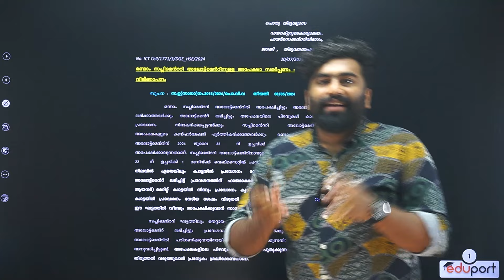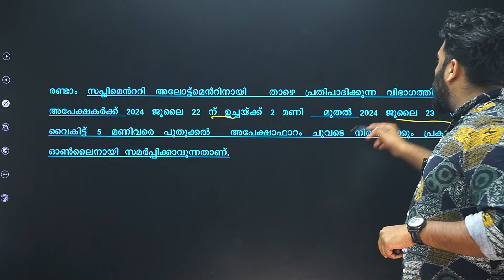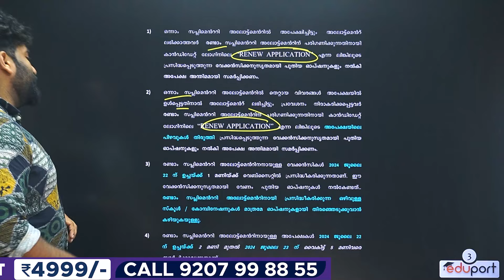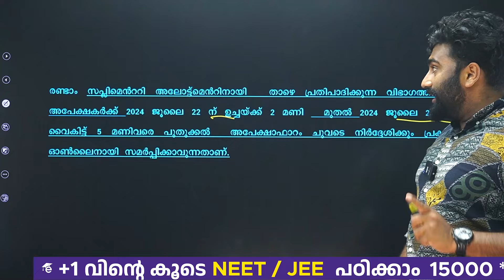Plus One Supplementary second Allotment ? Transfer ? Latest Updates | Plus One Allotment 2024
Plus One Supplementary Allotment for 2024. This comprehensive guide covers everything you need to know about the supplementary allotment process, crucial dates, and admission updates. Learn about the upcoming transfer options and ensure you secure your Plus One seat. Don't miss out on important information that can impact your admission. Watch our video for detailed insights and stay ahead in your Plus One admission journey.